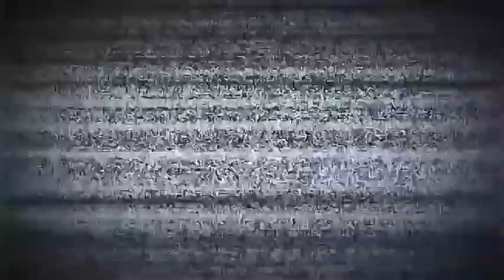Portables cañeros MAMALONES